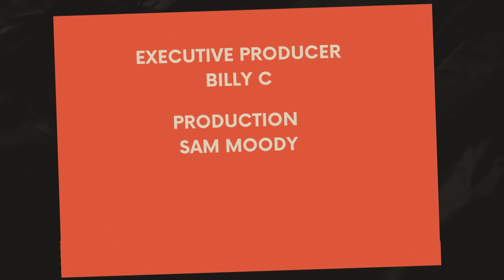Income Tax Misconceptions - LSOF Podcast Episode 1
In the inaugural episode of "The Lighter Side of Finance," our hosts and guest, Bella, a tax preparer and comedian, navigate the tricky waters of income tax misconceptions with a mix of humor and valuable insights. They start with the basics of tax preparation and quickly dive into more niche topics like the deductions comedians can claim, from mileage for gigs to the specifics of home office deductions. However, the conversation doesn't stay on the straight and narrow for long.

JP Lambiase, with his YouTube background, offers a unique perspective on content creation and its implications for taxes. Clem Jameson adds his experience from the comedy scene, and Tara, with her knack for quick wit, keeps the conversation lively and engaging. The group discusses various tax deductions and credits available to individuals, especially those working in creative fields, while also touching upon the complexities of business taxes for entities like LLCs and S Corps.

The discussion takes several hilarious turns, with topics ranging from poll working (not dancing) as a side gig to the ethics of claiming drinks at comedy clubs as a business expense. They explore the gray areas of tax law with tongue-in-cheek suggestions about exploiting loopholes and the comedic potential of auditing and IRS negotiations.

As the episode progresses, it becomes a blend of tax advice, personal anecdotes, and speculative scenarios involving everything from pyramid schemes to hypothetical criminal activities to manage finances. Despite the humorous tone, Bella offers practical advice and clarifies common tax misconceptions, emphasizing the importance of understanding tax obligations and the potential pitfalls of creative tax "strategies."

In a nutshell, "Income Tax Misconceptions" takes listeners on a wild ride through the labyrinth of tax laws, highlighting the challenges and absurdities with a healthy dose of humor. It's a unique blend of practical tax advice, comedic storytelling, and imaginative scenarios that makes taxes a little less daunting and a lot more entertaining. Whether you're a comedian looking to navigate your tax deductions or just someone who enjoys a good laugh at the complexities of finance, this episode has something for everyone.